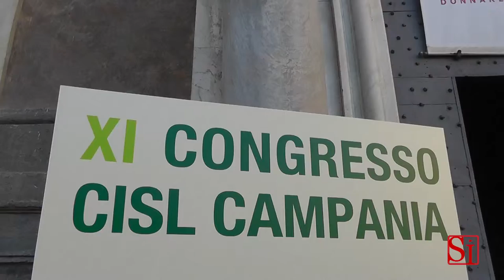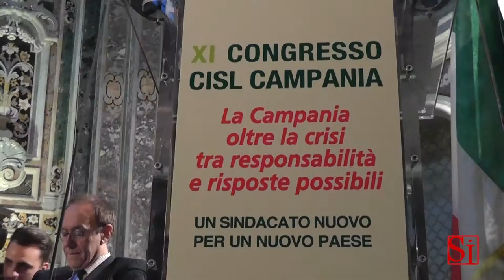Napoli - Bonanni: "Il riscatto del sud verra' dalla sua gente" (19.04.13)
- Napoli - Raffaele Bonanni interviene al congresso regionale della Cisl e non manca di dire la sua sul Meridione. (19.04.13)